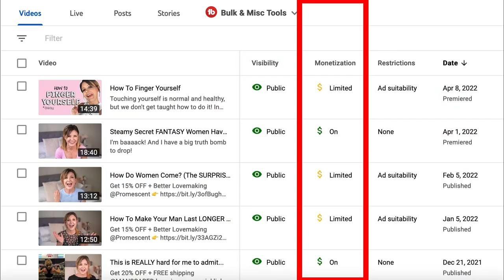This One Hack Will TRANSFORM Your Sex Life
Discover your TRUE sexuality with my new e-guide Authentic Attraction This one simple thing has the power to dramatically improve your sex life, yet so few people do it. I'll explain exactly how to put it into practice and why it's the number one piece of advice I give people when they ask me how to improve the quality and frequency of their physical intimacy.